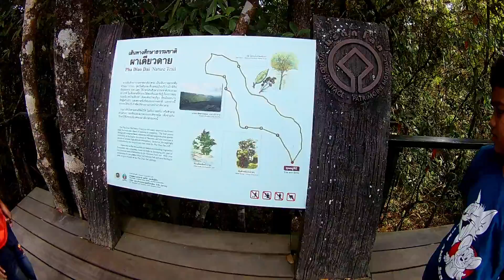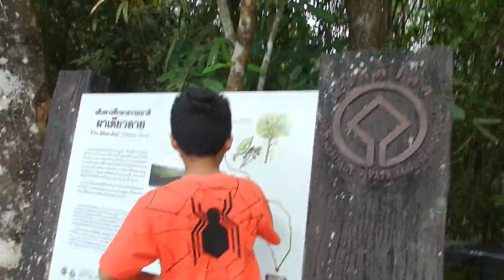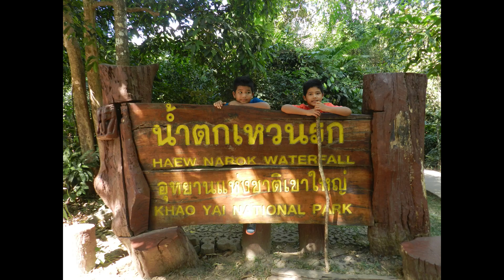Encounter with a Wild Elephant! Hike to Pha Diao Dai and Haew Narok Waterfall Karlton/Korey VLOGS